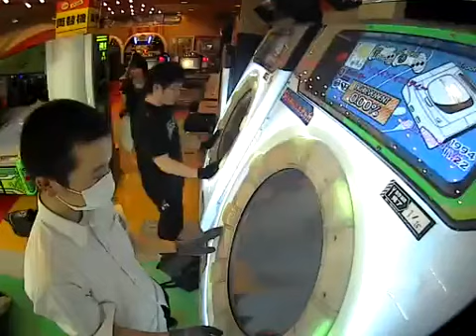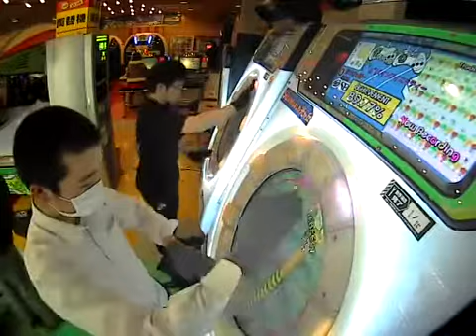【maimai】ぽっぴっぽー (Expert) Player:Seiren01&U-Mikage 100%SYNC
Player:Seiren01&U-Mikage
お友達と100%SYNCする会　ゲスト みかげ君